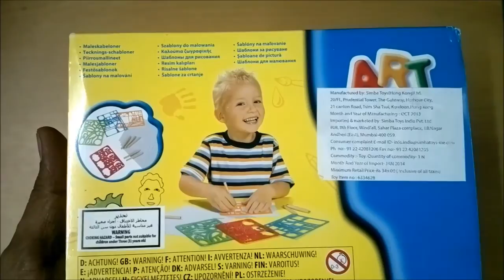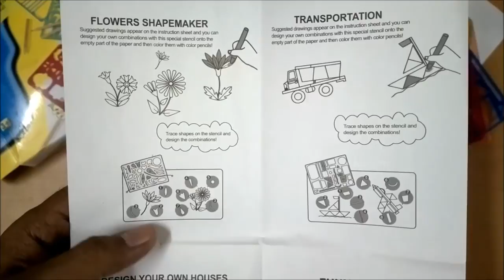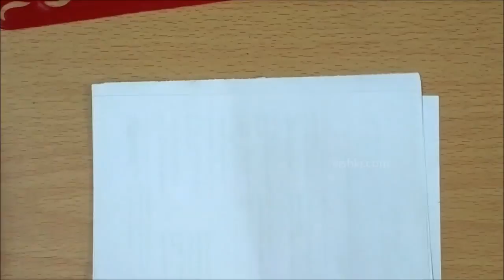Art and Fun Drawing Stencils for Kids - Shapes of Houses, Faces, Vehicles, Flowers - Simba